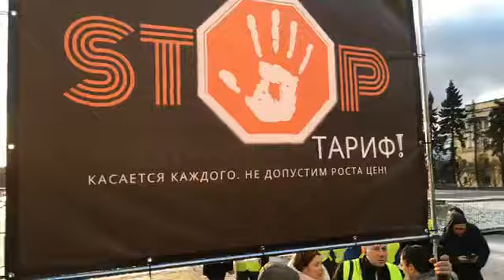Митинг против повышения тарифов на ЖКХ и транспорт в Петербурге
На площади Ленина в Санкт-Петербурге прошел согласованный митинг «СтопТариф» против повышения тарифов на транспорт и капитальный ремонт, а также против провальной и идущей вразрез с антимонопольным законодательством «транспортной реформы».